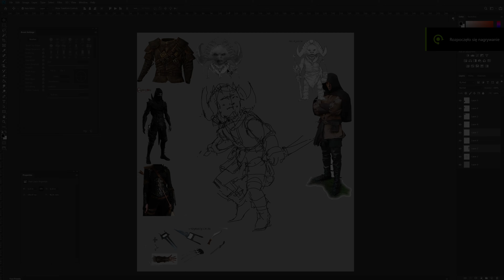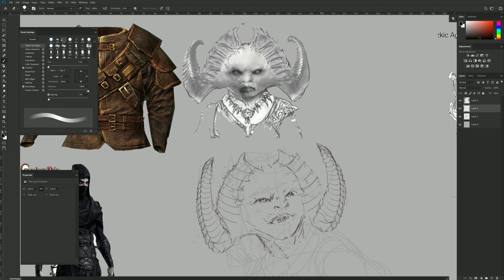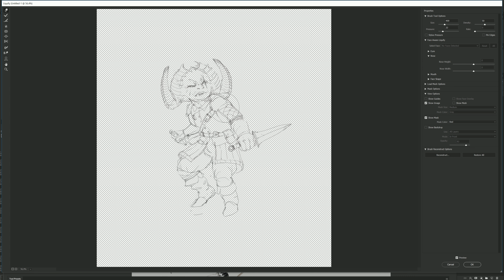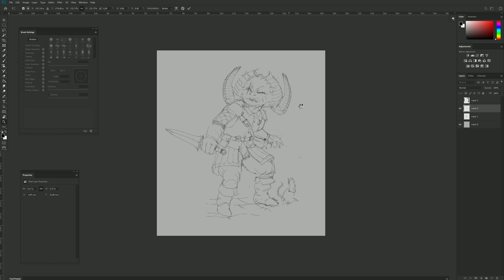EP 05 - Augun 1/3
EP 05 - First of three parts where I would like to show you my process for creating a D&D - like character for a project called Amfisbena RPG. Basically, just a lineart over earlier prepared sketch, nothing too special :D

BEST ART BOOKS:
📕 Easy to understand basics of perspective
📘 More complex drawing techniques
📗 Everything about rendering
📙 All you need to know about colors
📔 And how to draw from imagination

MY EQUIPMENT:
🎧 Marshall Major III
📝 Wacom Intuos M (I have an older model they don't sell anymore)
📸 Logitech HD Pro Webcam C920